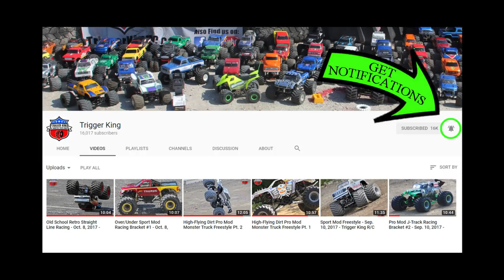PRO MOD R/C FREESTYLE Pt.2 from Vinyl Images Invitational - Jan. 21, 2018 - Trigger King Productions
Time for high-flyin', parts breaking R/C Pro Mod freestyle!  This is part 2 of 2 from the January 21, 2018 Vinyl Images Invitational Presented By JB Scale Graphics, as part of Trigger King Productions.